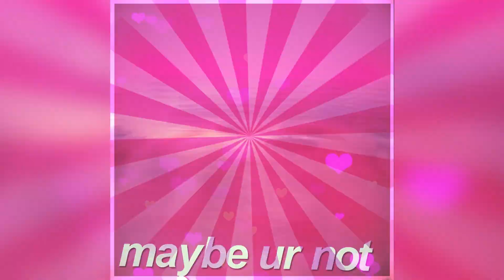dog go WOOFWOOFWOOW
i like this edit :)